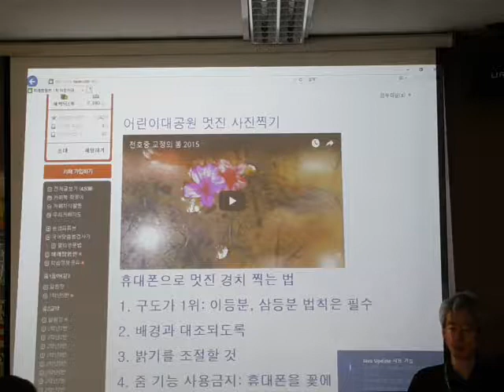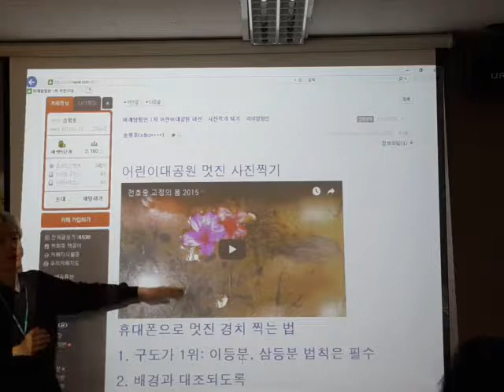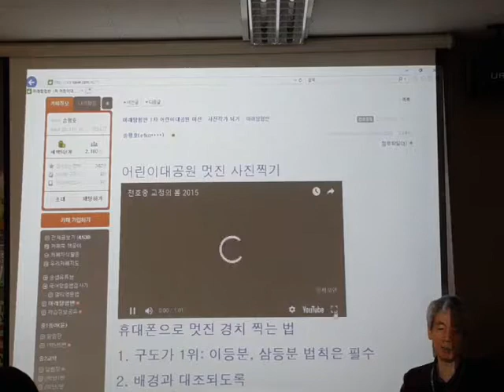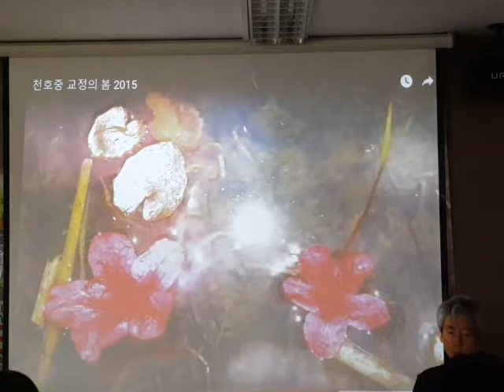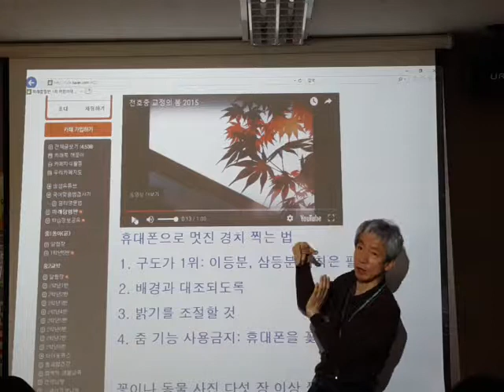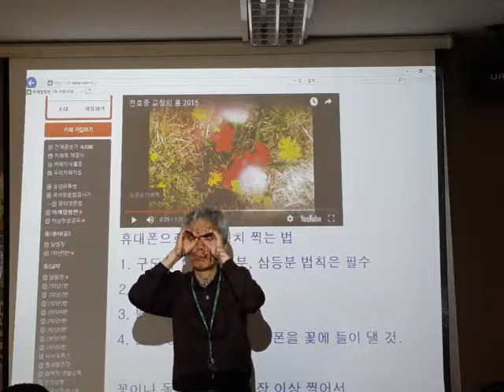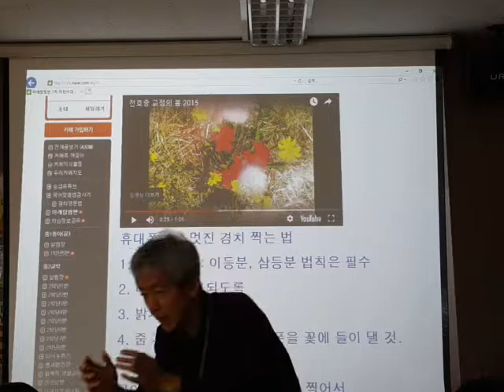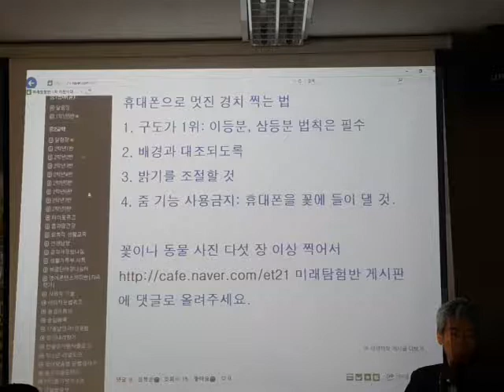미래탐험반 1차시 휴대폰 사진 전문가되기